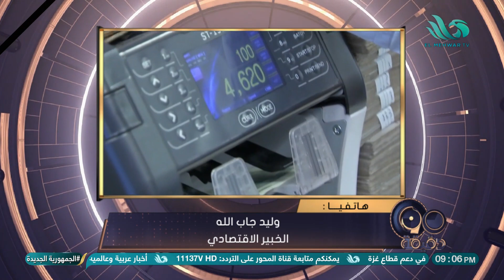اجتماع مرتقب للبنك المركزي لحسم مصير سعر الفائدة.. (وليد جاب الله) الخبير الاقتصادي يكشف عن توقعاته